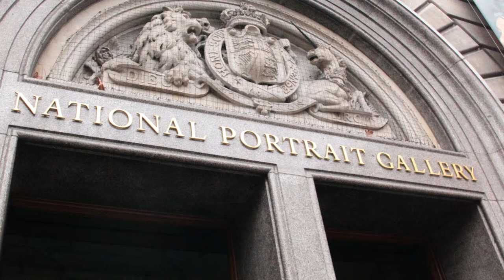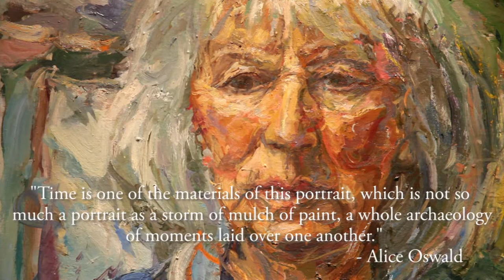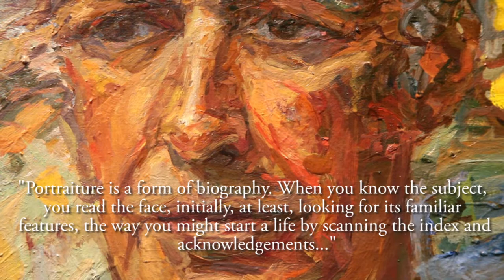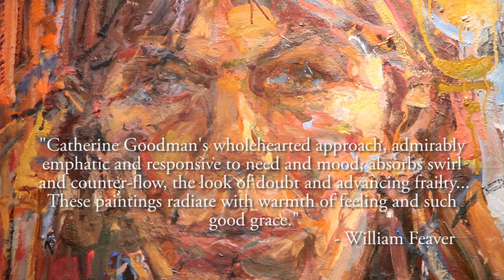Portraits from Life at the National Portrait Gallery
Catherine Goodman's 2014 display at the National Portrait Gallery